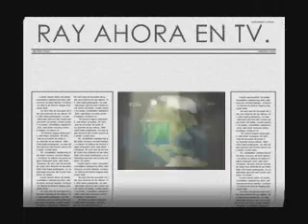RAY SE RETIRA DE LA RADIO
ME ATREVO A DARLE IMAGEN A MI VOZ